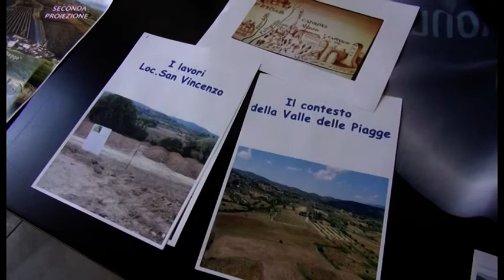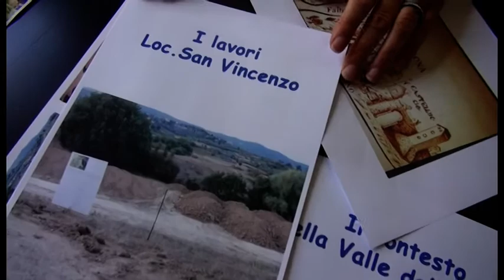Il comitato "Valle delle Piagge" prosegue la sua battaglia. "No al lago artificiale"